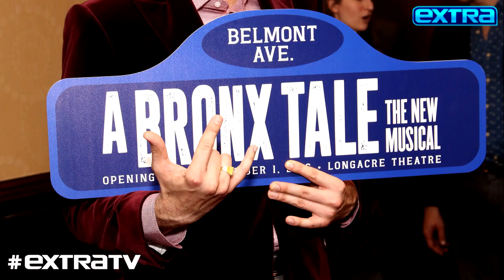What Is the COVID-19 Symptom ‘Happy Hypoxia’?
“Extra’s” Billy Bush is reporting on the latest celebrities battling COVID-19 and sitting down with Dr. Armand Dorian to learn more about the symptom “happy hypoxia.”

Dr. Dorian explained that happy hypoxia is when a patient’s oxygen levels drop dangerously low, but the patient isn’t exhibiting extreme shortness of breath. The medical community now has a better understanding of why this happens. Watch!